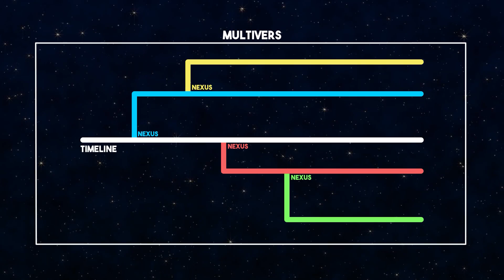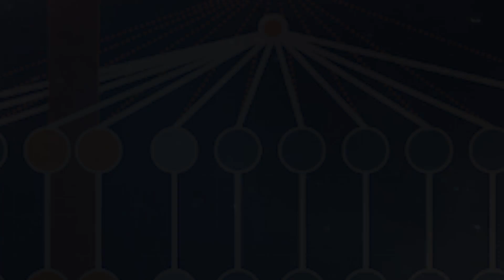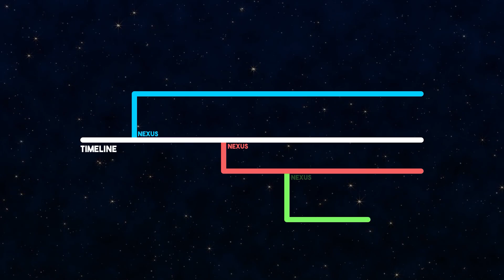La Mise en Place de AVENGERS THE KANG DYNASTY et l'Avènement de KANG LE CONQUÉRANT pour SECRET WARS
Ant-man Quantumania a subit énormément de critiques et à juste titre ! Le film possède ses défauts, coucou MODOK... On ne va pas revenir là-dessus, en revanche, j'aimerais que l'on revienne sur celles faites concernant le personnage de Kang le conquérant.

Très heureux de vous retrouver pour cette 2ème vidéo dédiée au film Ant-man et la guêpe quantumania car il est grand temps de parler plus en détail de Nathaniel Richards ainsi que de ses nombreuses identités introduites en scène post-crédit (Rama-Tut, Immortus, Scarlet Centurion, Victor Timely, Mr Gryphon etc...).

Nous devons préparer Avengers : The Kang Dynasty qui sera une adaptation de l'événement des comics portant le même nom et vous allez voir qu'il y a des choses à dire !

Sachez qu'une 3ème vidéo arrive et ce sera notre vidéo pour fêter les 100 000 abonnés ! Un grand merci à vous, j'espère pleinement vous rendre hommage.

D'ailleurs faut que je vous fasse une vidéo sur les 4 Fantastiques prochainement, on les mentionne tout le temps mais on n'a pas encore fait de vidéo dédiée :p

MUSIQUES UTILISÉES

▷ Final Fantasy VII ~ lofi hip hop Mix - Rifti Beats
▷ FFXV OST - Dining Car - Battle on the bridge - Somnus boss fight
▷ FFV Pixel Remaster OST - A New World
▷ FFVII Remake OST - Those who fight quiet ver. - All quiet at the gates
▷ Octopath Traveler OST - Gate of finis

COPYRIGHT | CREDITS

Les extraits n'ont pour but que de servir d'illustrations pour les propos de la vidéo, analyses et théories.